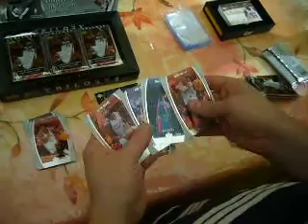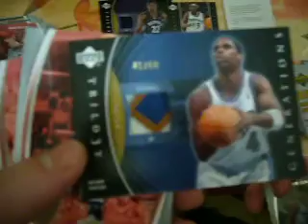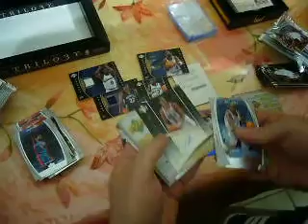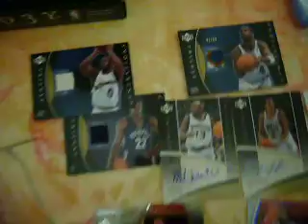06/07 UD Trilogy Box Break Number 2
One box break of 2006/2007 UD Trilogy.